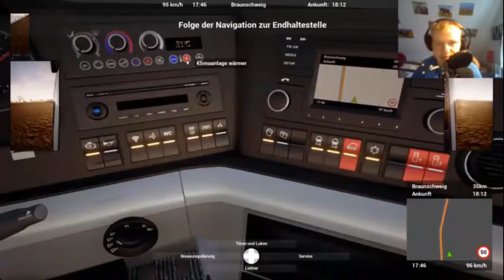Mein Eigenes Reisebüro | Fernbus Simulator